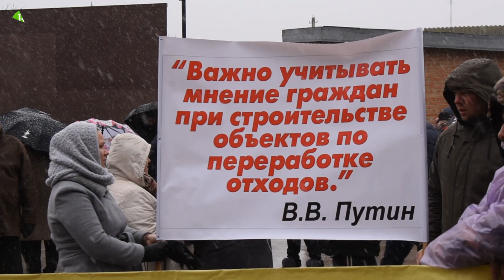Дончане провели митинг против мусорного полигона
Жители Ростовской области вышли на митинг против строительства отходоперерабатывающего комплекса. Митинг прошел 22 февраля в административном центре Мясниковского района селе Чалтырь и собрал около 300 человек. Местные жители опасаются, что мусор им будут свозить тоннами, но переработка отходов так и останется на бумаге. Читайте подробнее на "Кавказском узле"